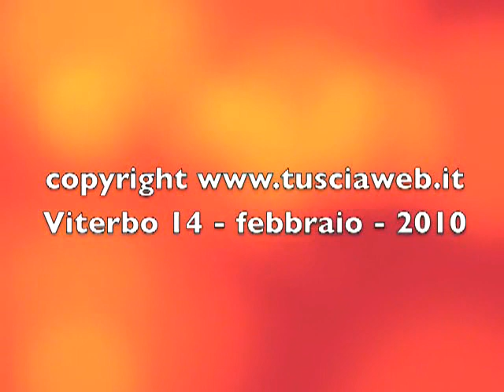La Arcuri a Ronciglione